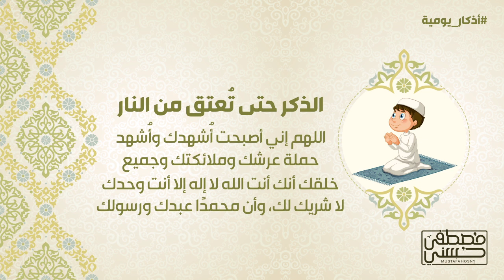الذكر حتى تُعتق من النار - أذكار يومية - 39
ماذا تقول لتُعتق من النار؟